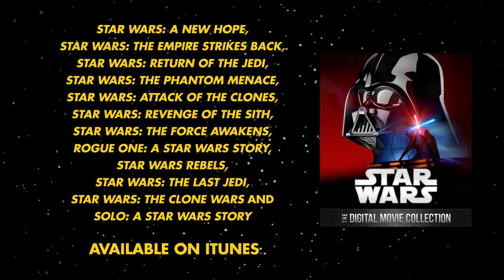Rey, Finn, and BB-8 | Star Wars Pet Makeovers by Oh My Disney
Avid Star Wars fans Holly, Radek and their pet cat, Sawyer, are styled into Rey, Finn, and BB-8 in this season’s finale of Star Wars Pet Makeovers.

Special thanks to Rubies.com and Petco.com.

This is the official Oh My Disney channel.  We serve high levels of Disney magic. See even more on Instagram, Facebook, and Snapchat.

Snapchat! @ ohmydisney

Oh My Disney represents a unique opportunity for Disney to re-tell our classic stories in a voice that speaks directly to you. OhMyDisney delivers original and shareable content about classic and current Disney characters to fans through a variety of videos, GIFs, quizzes, and quippy editorial. Humor and heart come together in each piece of content created by the writing team. The editorial process is nimble enough to capture the zeitgeist of what is happening in the moment, yet is still entrenched in the classic Disney stories our fans have come to know and love throughout the years. Offering original content through a variety of videos, Oh My Disney is the ultimate digital destination for a daily dose of Disney.